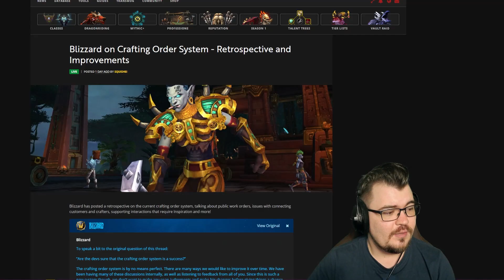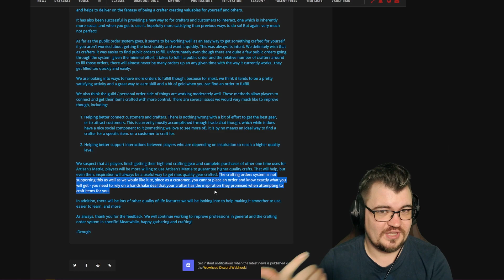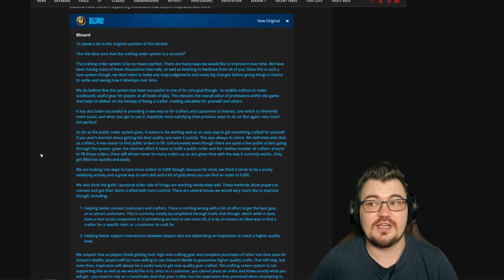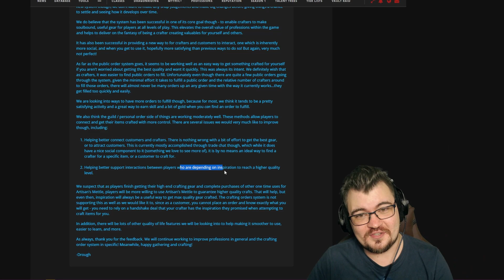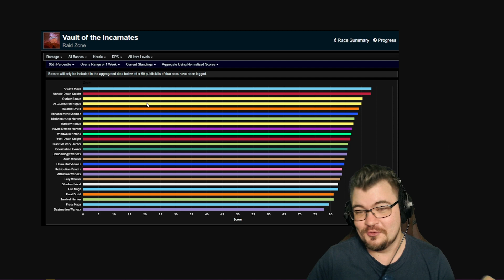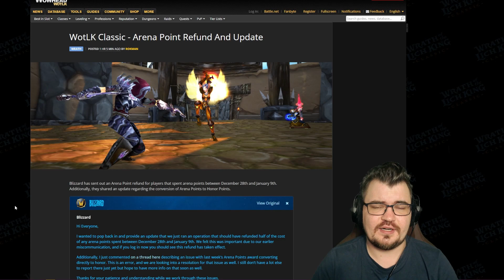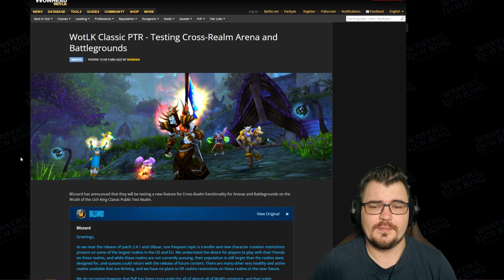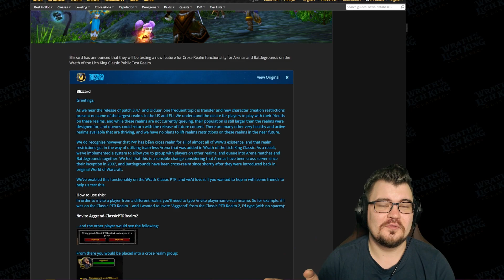🔥 Noticias de World of WarCraft Today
Raeven habla de los Crafting Order, 10.0.5, rankings DPS y más de WoW Dragonflight, y de los puntos de arena de WotLK Classic en World of WarCraft Today, noticias.